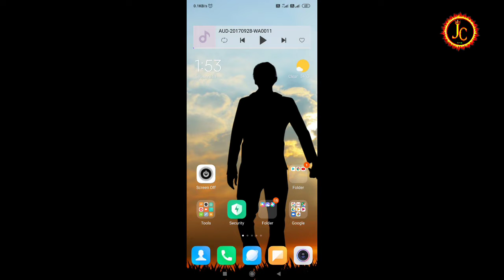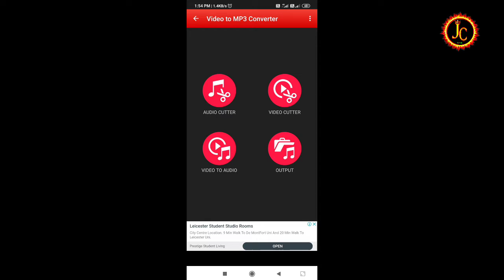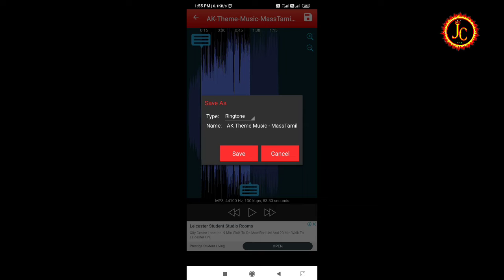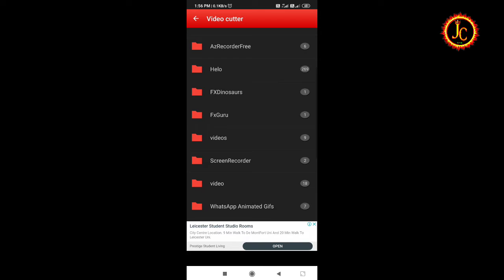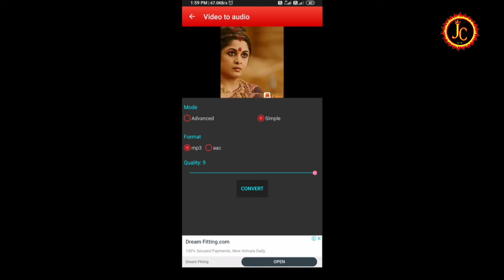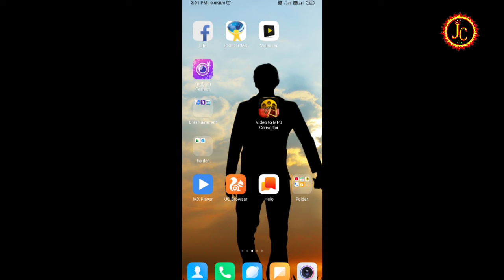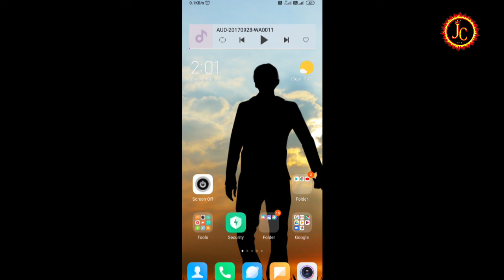VIDEO to AUDIO mp3 cutter - what's app video cutter & Ring Tone cutter all in ONE on James CRACKER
Thanks for giving support
And
ROAD to ACHIEVE
       10 k

🙏Welcome🙏
         to
😎JAMES CRACKERS 😎

Do you want to see my all video
                Click
                  the
                  link

Like👍 and share with Your frds 👬
Comments are in comment box